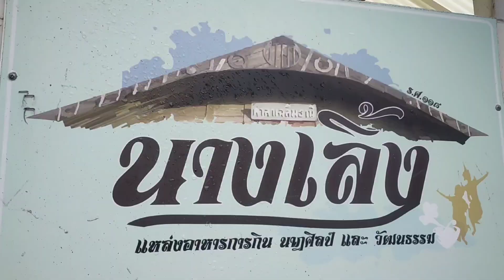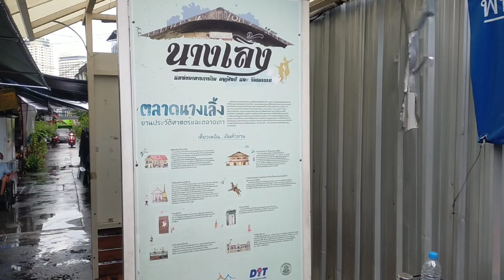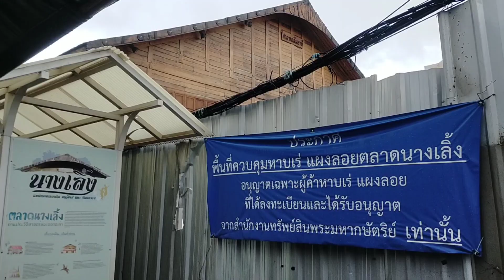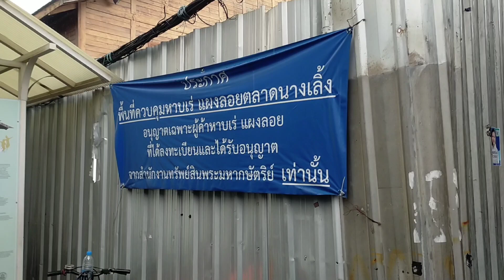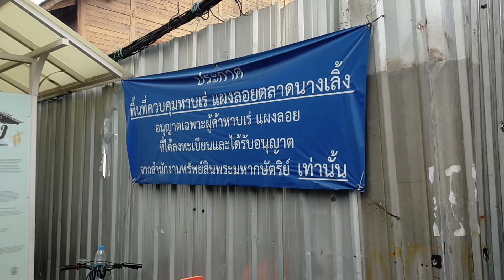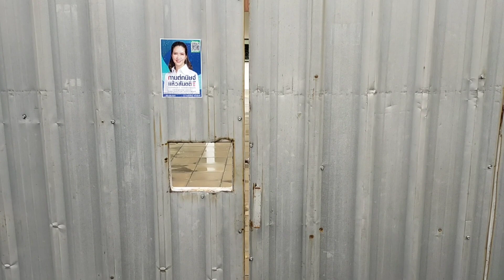📌หนึ่งเดียวในโลก นักท่องเที่ยว ส่องดูอะไร หากอยากรู้ต้องตามไปดู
🎯 กรุงเทพฯ - เสียงสะท้อนจากชาวบ้านในตลาดนางเลิ้ง เรียกร้องให้เปิดพื้นที่ วิกหนังเก่าสุดคลาสสิค 'ศาลาเฉลิมธานี' หรือ โรงหนังนางเลิ้ง หลังปิดปรับปรุงมานานกว่า 3 ปี ไม่มีวี่แววว่าจะกลับมาเปิด

👉 อ่านรายละเอียดของข่าวได้ที่ลิงก์ด้านล่างนี้ :